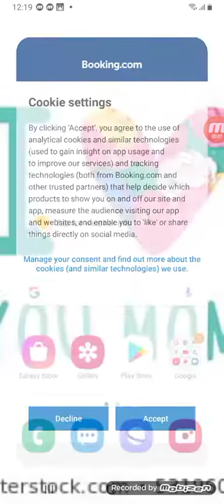my thumb nail that cool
so about gymnastics  and I hope you like it so which it down below subscribers also  i have a giveaway  that coming up so if you want go to my description  and many you can get it so I hope you are doing  okay and fin about the sickness so I will see you next  time